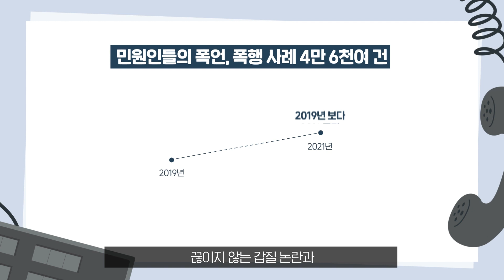"감정노동자의 마음을 지켜주세요"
건강한 마음으로 일할 권리. 우리가 먼저, 내가 먼저, 영등포구시설관리공단이 먼저 지켜내겠습니다. 감정노동종사자들의 마음을 이해하고 지켜주세요.